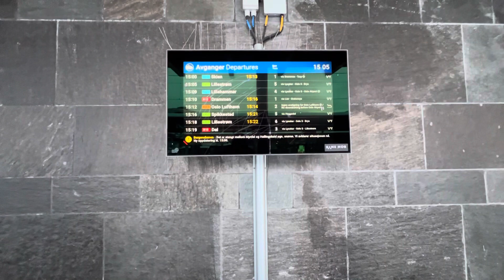Nydelig og vakkert lys etter jobb i romjula❣️❤️💙